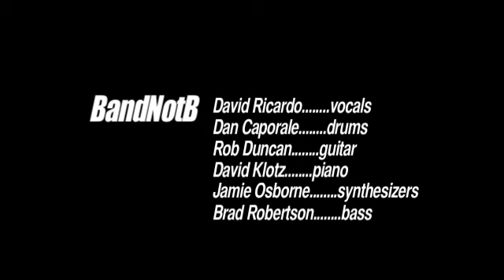"Traffic Jam of Stars" BandNotB Live! August 20th 2008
I recommend selecting the 'watch in high quality' option.

David Ricardo is a a songwriter who uses immersion composition to combat writers block. Each month David tries to set aside one day to write and record as many songs as possible in a 12 hour period. After writing 35 songs in 8 months, David put together a 6-piece band to perform his some of his songs at the one year anniversary show for Outta Sight, a mothly songwriter showcase that takes place at Edinburgh Castle on the 3rd Wednesday of each month.

David's songs were performed by:
David Ricardo. vocals
Dan Caporale. drums
Rob Duncan. guitar
David Klotz. piano
Jamie Osborne. synthesizers
Brad Robertson. bass

Additional cinematography by Dana Goldberg